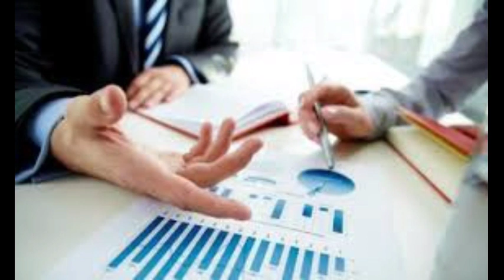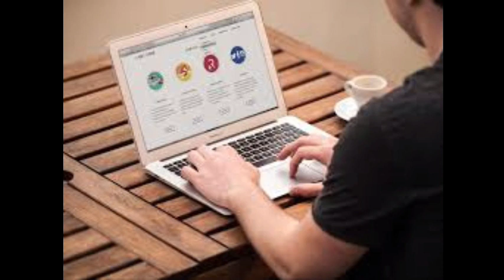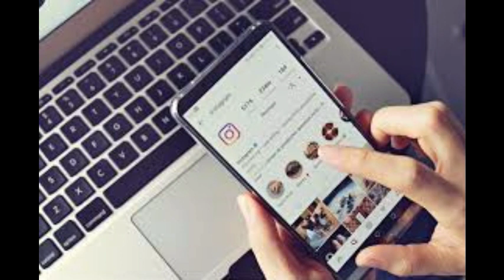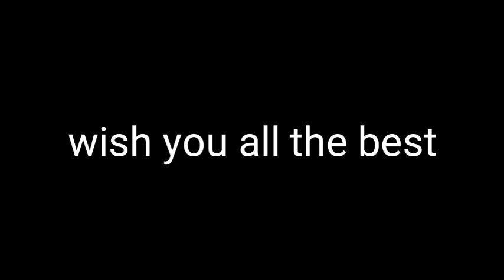LOCKDOWN ಸಮಯದಲ್ಲಿ ಒಬ್ಬ ENTREPRENEUR ಹಿಗ ಮಾಡ್ತಾ ಇದಾನೆ, ENTREPRENEUR MINDSET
This is my internet research, observation, Experience, its my one of the best videos, e video dali nanu entrepreneur matte normal people ge iruv difference anna helidini, idana nim yalla friends gu share madi,